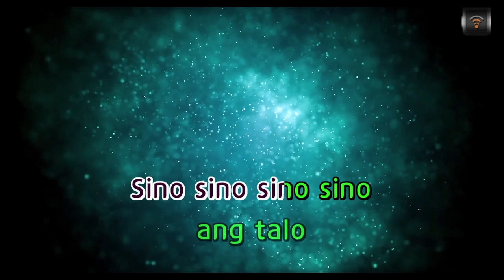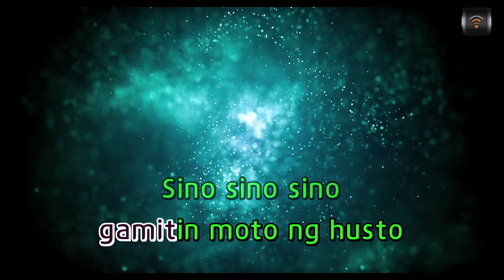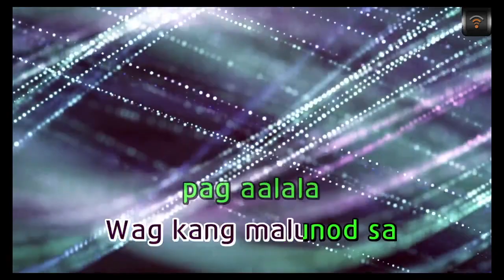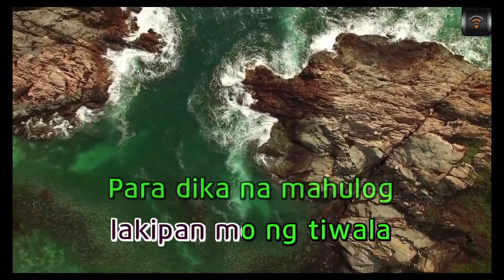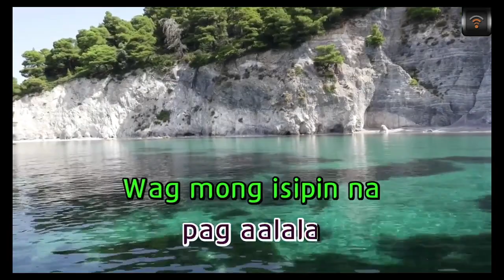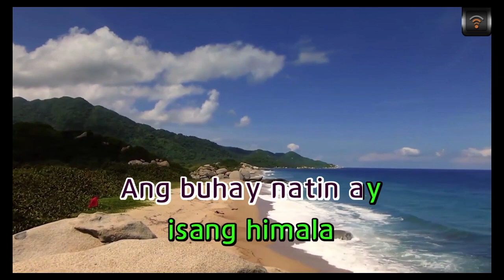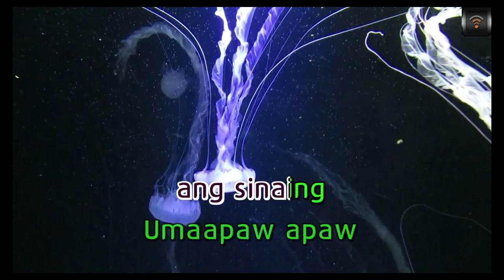[MAGICSING Karaoke] JANINE BERDIN - BIYAYA karaoke | Tagalog